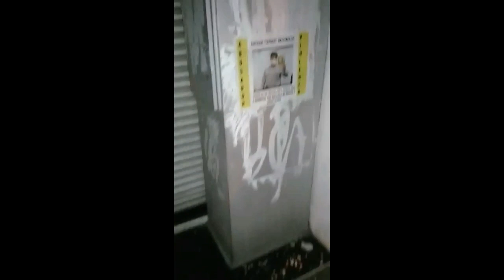Vandalismo en el anexo del Concejo Deliberante de La Rioja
Fueron filmadas y luego identificadas las supuestas autoras